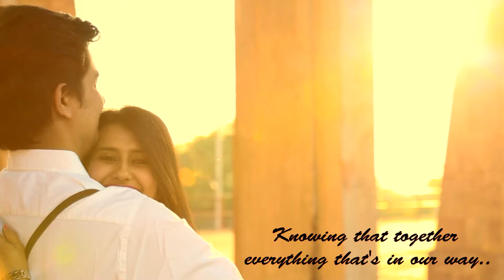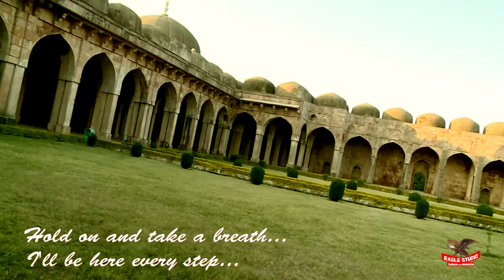Pre Wedding | KARAN & DIVYA | Love Story | INDORE | EAGLE STUDIO CINEMATOGRAPHY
A must watch for anybody in LOVE...Prewedding shoot For the lovely couple KARAN and DIVYA